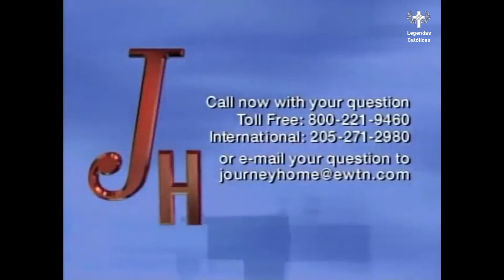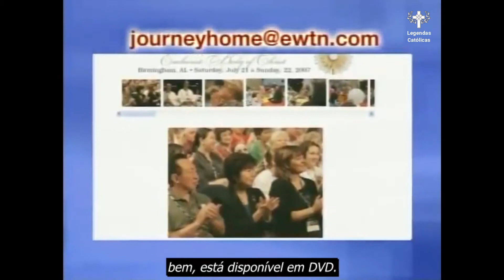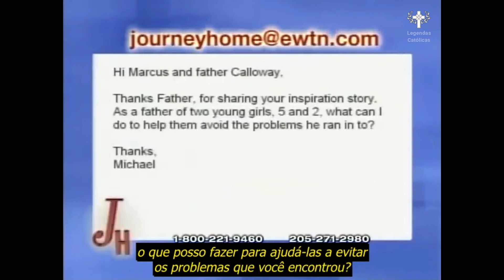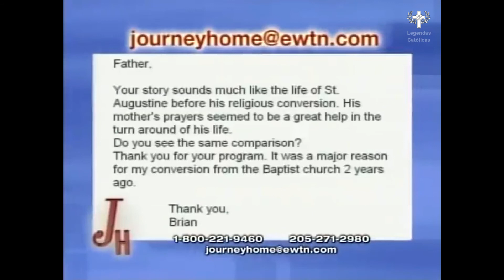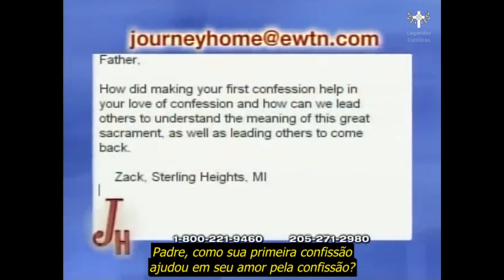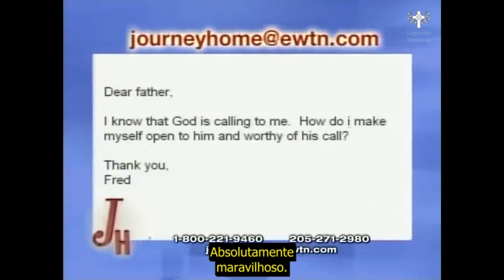Um Testemunho Da Misericórdia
Vídeo integrante da publicação do blog Legendas Católicas “Um Testemunho Da Misericórdia"